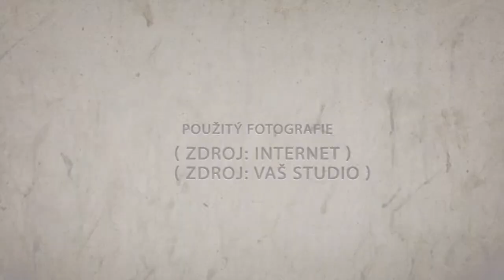Zricenina hradu Zampachu